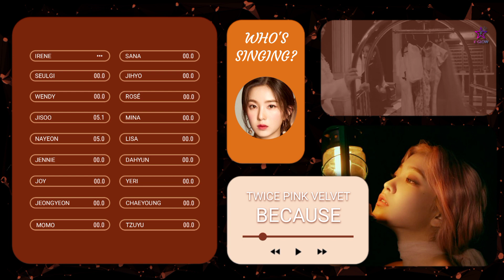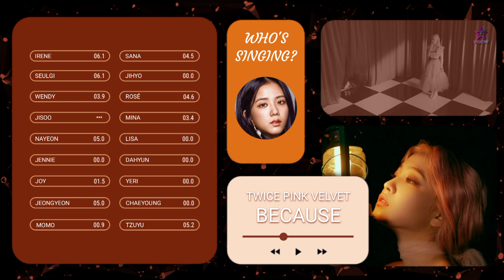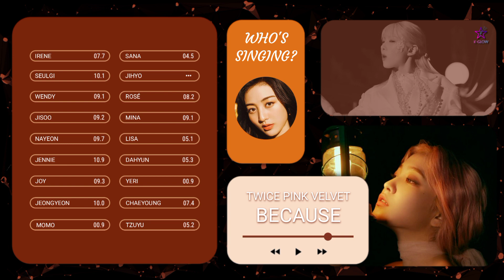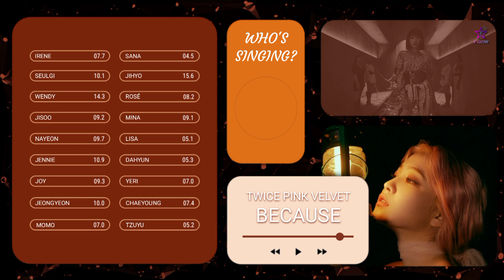How Would TWICE, BLACKPINK and RED VELVET Sing - BEcause by Dreamcatcher | 700 Subs Special